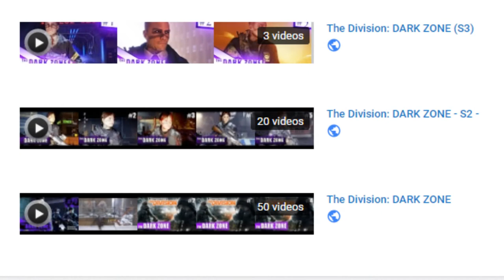The Division 2 E3 Game Reveal Trailer WILL BE MISLEADING